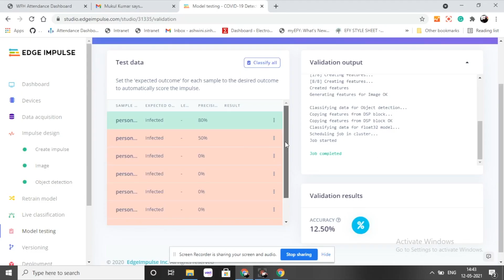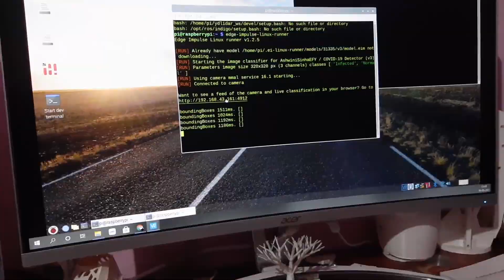X-Ray Based Covid 19 infection detection